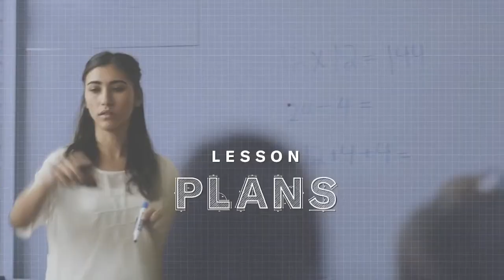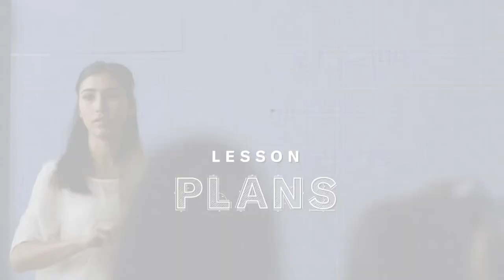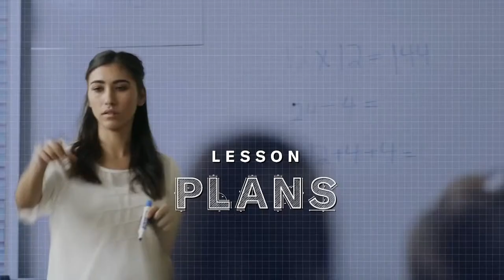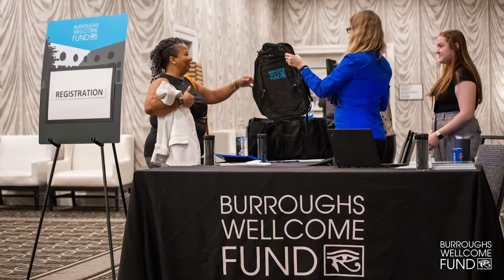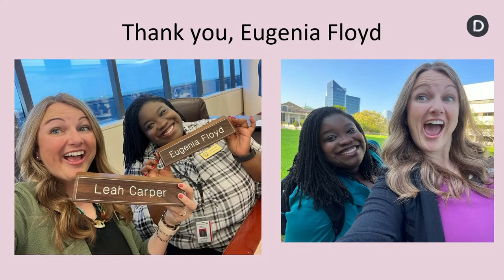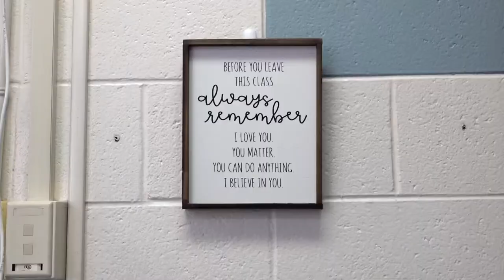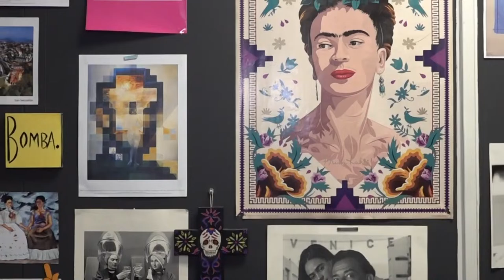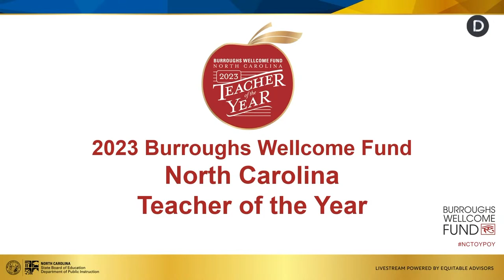2023 Burroughs Wellcome Fund NC Teacher of the Year Ceremony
Livestream of the 2023 Burroughs Wellcome Fund North Carolina Teacher of the Year Ceremony, April 14. The livestream begins with a pre-show salute to our sponsors and finalists at 11:30 a.m., with the ceremony honoring our nine regional and charter school finalists beginning at 12:30 p.m. The event concludes with the announcement of the 2023 Burroughs Wellcome Fund North Carolina Teacher of the Year.